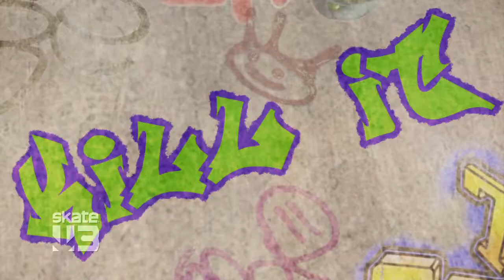Skate 3 | Launch Trailer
Video di lancio per il titolo di EA